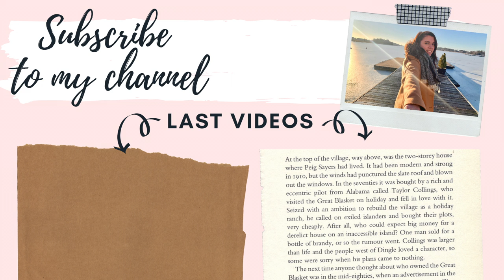1 DÍA del PADRE en FINLANDIA l UNBOXING REGALOS l Mi vida en FINLANDIA l VLOG 19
Y llegó el día del padre a Finlandia, es raro pero siempre es en noviembre, supongo que para dar algo de entusiasmo a este mes tan oscuro :D
Espero que os guste y os dé ideas para el regalo del día del padre

hola!
Soy Cristina, una sevillana que vive en Finlandia. Este es mi canal donde podrás encontrar videos relacionados con la maternidad en Finlandia, viajes y un poco de nuestra vida familiar.